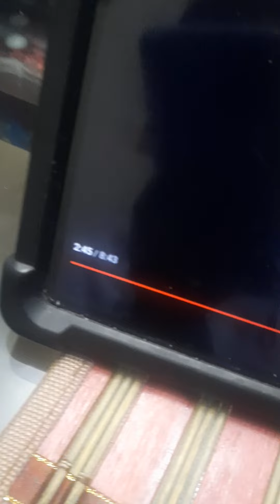Multiversus la la pregunta de de Facebook Freddy